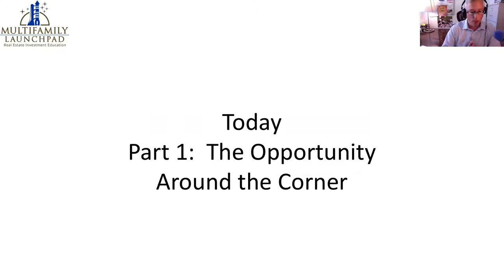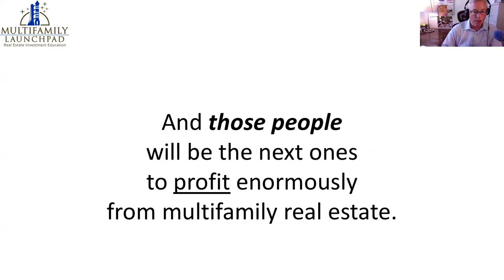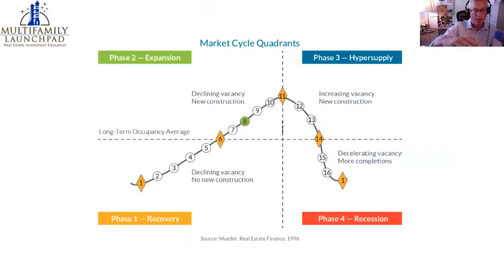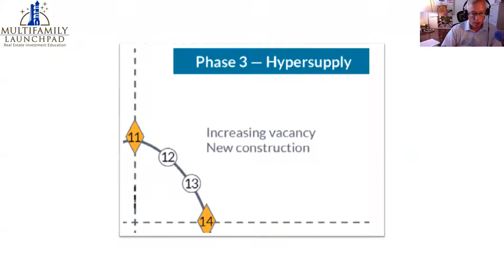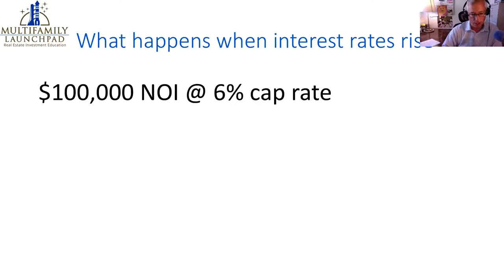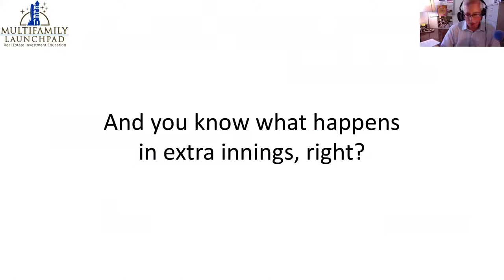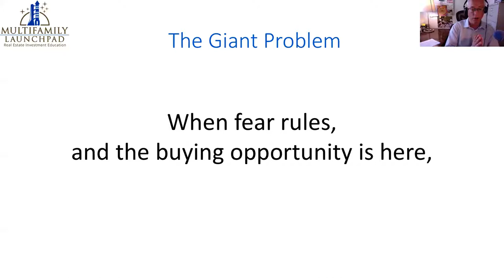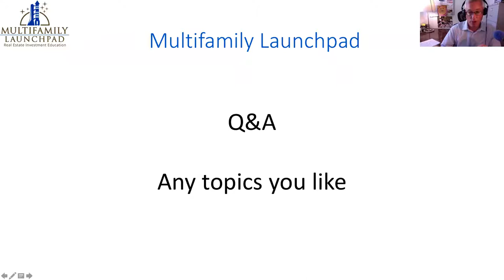The Greatest Real Estate Investment Opportunity In A Decade - And How You Can Profit (Part 1 of 3)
What is the greatest real estate investment opportunity in a decade?

How can you get in on it?

Multifamily real estate investor Jonathan Twombly explains how in this presentation.